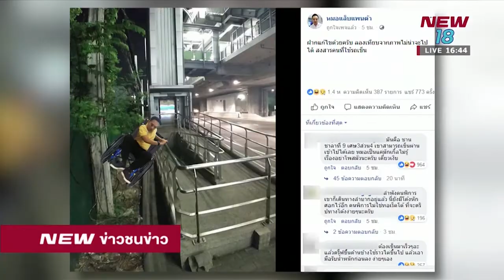ดราม่าบีทีเอส "สถานีสายลวด" | ข่าวชนข่าวเย็น | 18 ธ.ค. 61 | NEW18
บีทีเอสแจงไม่ได้รับผิดชอบโครงสร้าง 'สถานีสายลวด' แต่เป็นหน้าที่ รฟม. ...